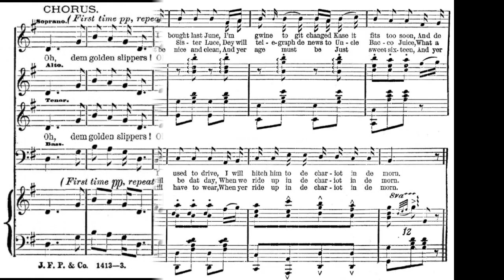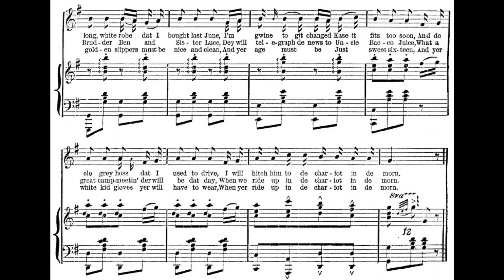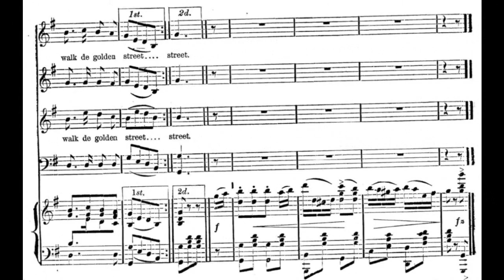Oh, dem Golden Slippers (1879)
A pseudo-spiritual written for the minstrel show.

Lyrics:

1. Oh, my golden slippers am alaid away
Kase I don’t ’spect to wear ’em till my weddin’day
And my long tail’d coat, dat I loved so well
I will wear up in de chariot in de morn
And my long white robe dat I boought last June
I’m gwine to git changed kase it fits too soon
And de ole gray hoss dat I used to drive
I will hitch him to de chariot in de morn

Chorus:
Oh, dem golden slippers! Oh, dem golden slippers!
Golden slippers I’m gwine to wear, bekase dey look so neat
Golden slippers Ise gwine to wear, to walk de golden street

2.Oh my ole banjo hangs on de wall
Kase it ain’t been tuned since way last fall
But de darks all say we will hab a good time
When we ride up in de chariot in de morn
Dar’s ole Brudder Ben and Sister Luce
Dey will telegraph de news to Uncle Bacco Juice
What a great camp meetin’ dere will be dat day

3. So, it’s good-bye, chidren, I will have to go
Whar de rain don’t fall or de Wind don’t blow
And yer ulster coats, why, yer will not need
When yer ride up in de chariot in de morn
But yer golden slippers must be nice and clean
And yer age must be just sweet sixteen
And yer white kid gloves yer will have to wear

words and music by James A. Bland
arranged by F. Louis
published by John F. Perry & Co.

A lively minstrel song by James A Bland about preparations for the judgement day. Religion in minstrelsy was unusual. Written in 1874 when Bland was still 19 years old. The music has the spirit of a gospel song with suggestions of the cakewalk and ragtime which came later. It is referred to in I'll Rise When the Rooster Crows by Uncle Dave Macon. It is also used for a fiddle tune. To get all the words in you have to slow it down. I mispronounced Bacco which refers to tobacco not bacon. A good "gang" song (for harmonizing).